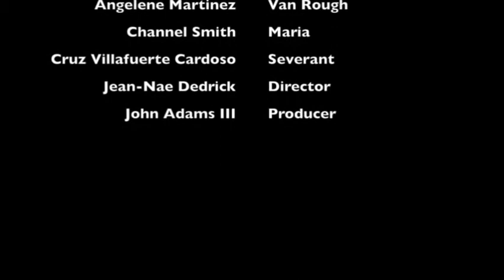The Contrast: Act I, Scene II by The Januaries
THE JANUARIES
HIST1305
MW 11:30
Dr. Nicholson